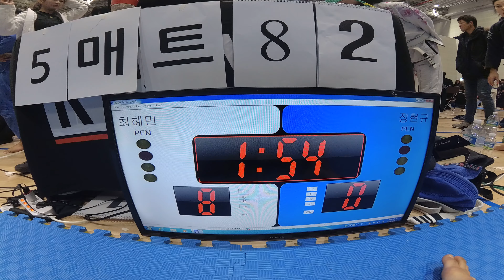Mat 5 경기 82 최혜민 v 정현교 WHITE 여성부 Adult -53.5kg (리그로얄 8 서울 주짓수 대회 2019)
최혜민(킹덤월배) v 정현교(와이어주짓수 금호) WHITE 여성부 Adult 53.5kg 경기입니다.

리그로얄 2019년 시즌 일정:
2019년 리그로얄 챔피언십 - 12월15일 예정